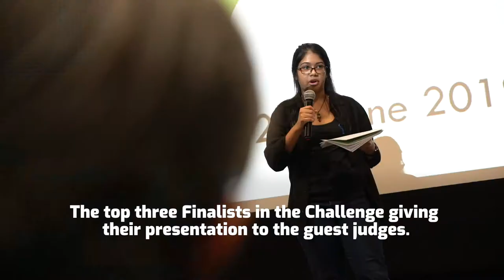Psychology Challenge at HELP University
Watch highlights from our 2019 HELP Psychology Challenge during our Psychology Convention. The convention came to an amazing end with one lucky student participant, Teoh Zi Yee from SMJK Katolik, winning the coveted First Place. She won a Full scholarship to study Psychology at HELP University, Congratulations, Zi Yee! We look forward to welcoming you to Subang2 in the near future.